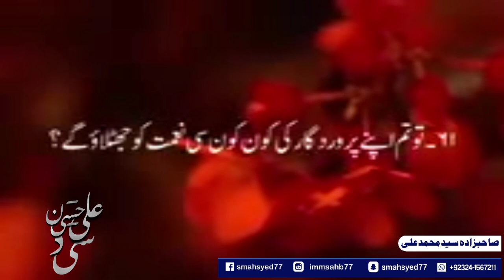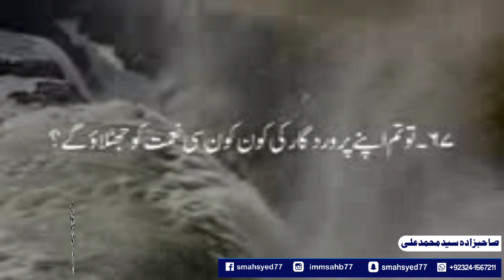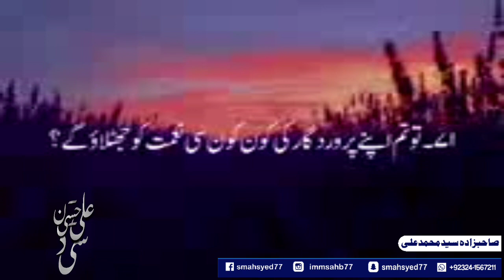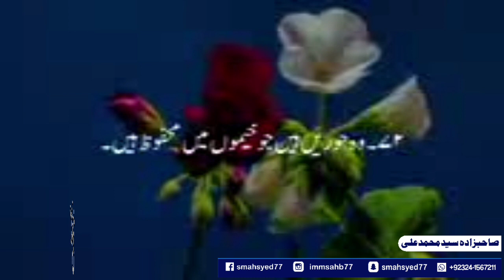Surah Rehman 6h 13 Aayaat Tarjumah 6thRamdan Ul Mubarak Sahibzada Syed Muhammad Ali